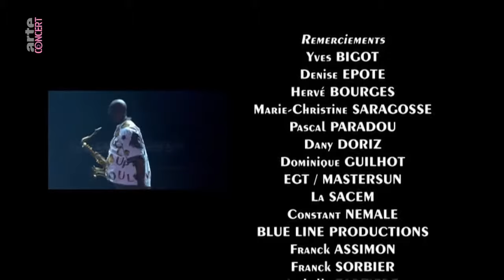CONCERTS : MANU DIBANGO FÊTE SES 80 ANS À L'OLYMPIA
Manu Dibango enflammera la scène de l’Olympia de Paris pour une date unique au cours de laquelle l’artiste célèbrera ses 80 ans!
Originaire du Cameroun, Manu Dibango est le saxophoniste et chef d’orchestre camerounais le plus internationalement reconnu pour son talent et son avant-gardisme.
De ses débuts dans les années 1950 en Belgique, jusqu’à la scène de l’ONU à New York le 20 mars prochain, l'artiste a développé une âme de globe-trotter qui lui a permis de créer un style musical bien à lui : un véritable patchwork de conversations entre toutes les musiques qui l’ont nourri.